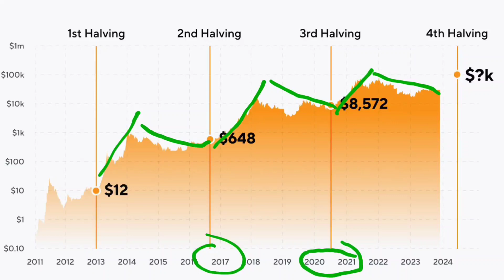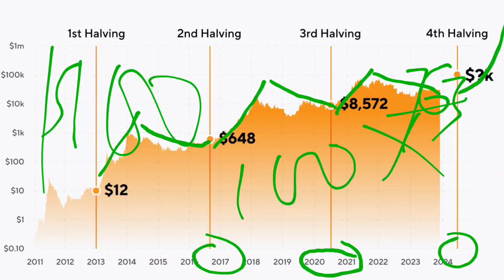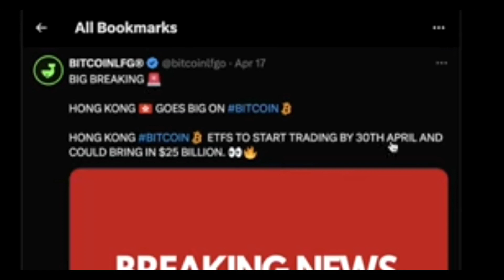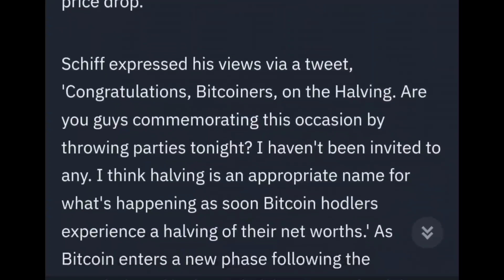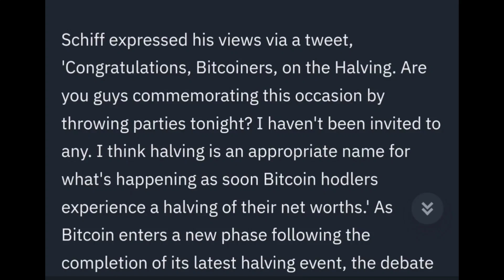DO YOU WANT TO MAKE 100X OF YOUR CAPITAL ON BITCOIN HALVING? ALL THE INFORMATION YOU WANT ARE HERE.